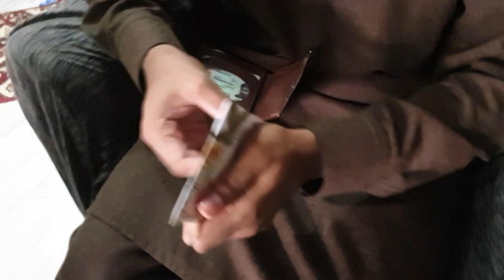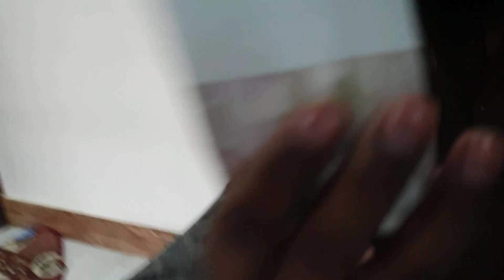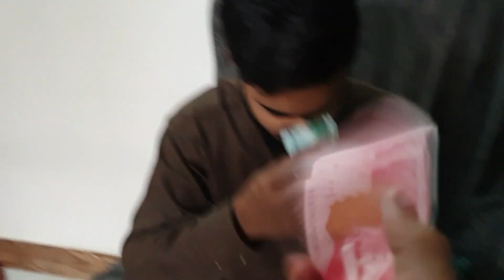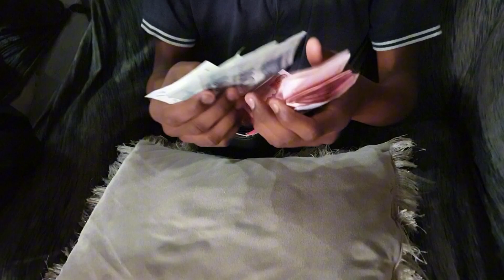Sabse se ziyada eidi jama hogai 😱 | Ziyada eidi kisko mili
40 hazar se ziyada eidi jama hogai | Ziyada eidi kisko mili
Hello every one Celebrate the Generosity: Over 40 Thousand in Eidi! Curious to know who received the most? Find out in this exclusive video. Join us and share the excitement with your loved ones! Eid EidiGenerous EidiEid giftsEid celebrationsFestive generosityCultural traditionsEid customsGenerous givingEid blessingsCelebratory gifts !